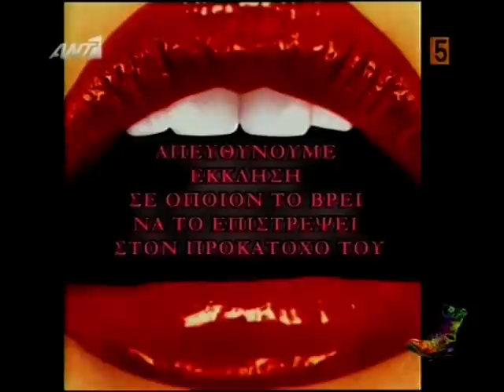Ραδιο αρβυλα - Το βαθυ λαρυγγι 9-04-10